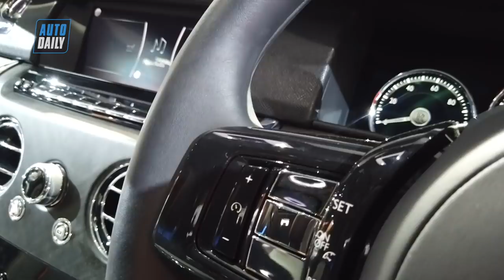Đánh giá nhanh SUV triệu đô Rolls-Royce Cullinan sắp về Việt Nam |BIMS 2019